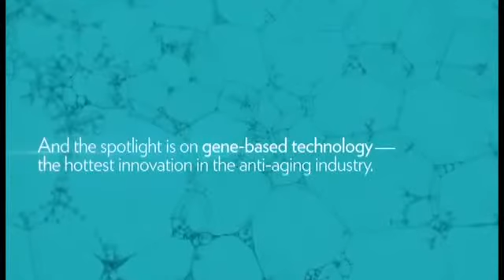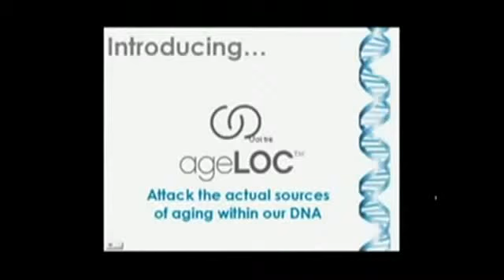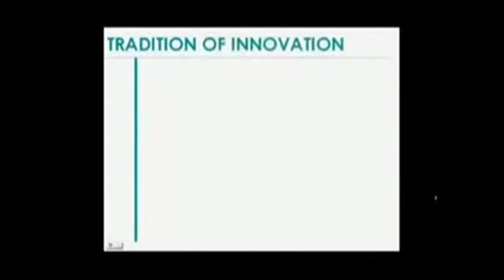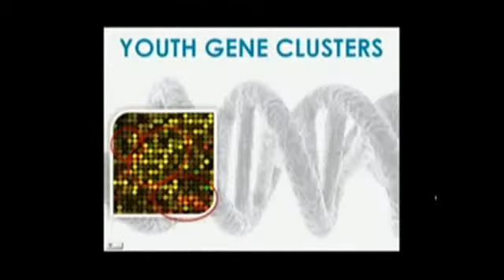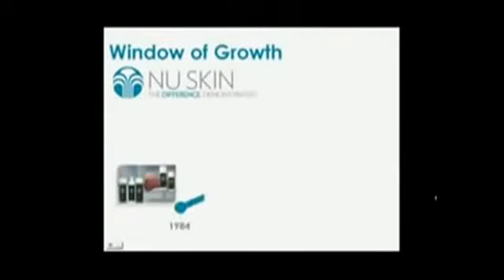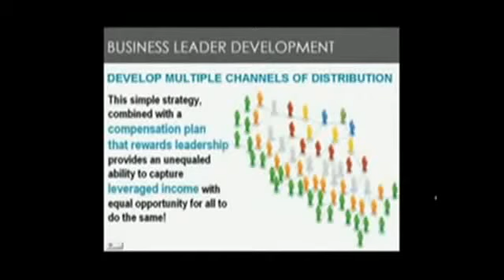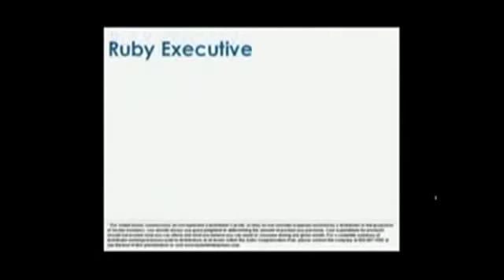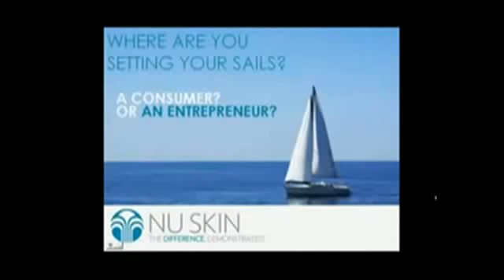Nu Skin Business Opportunity Vietnamese